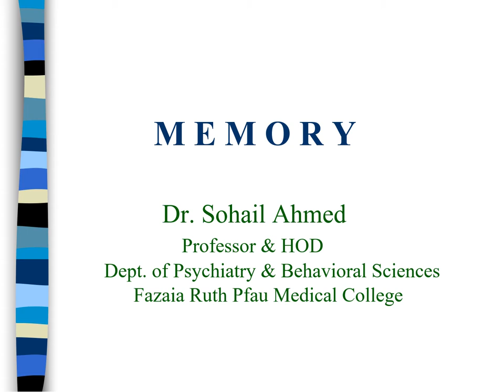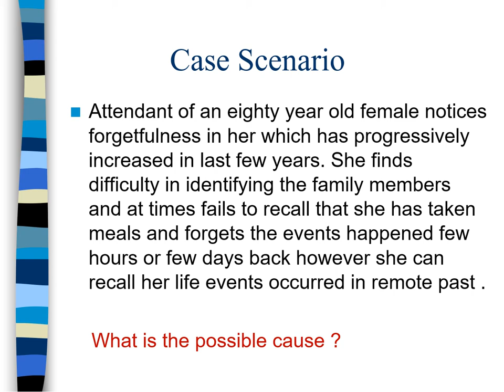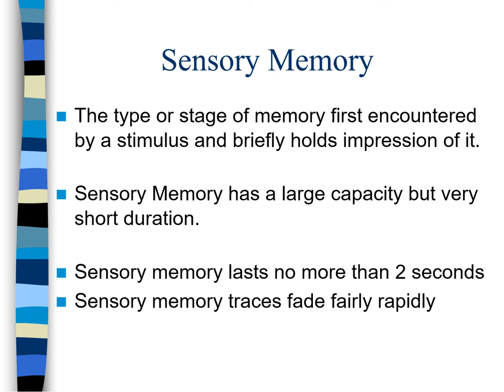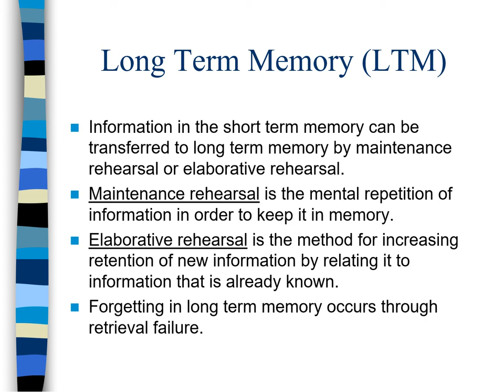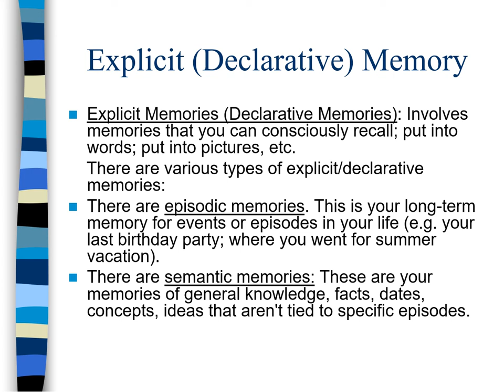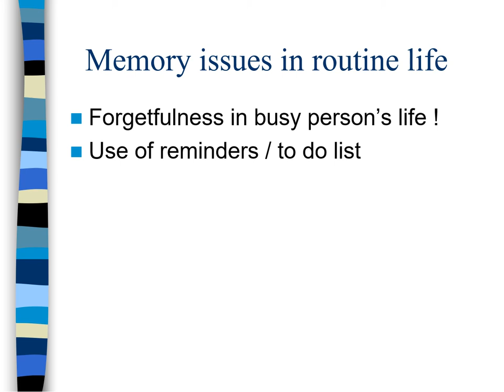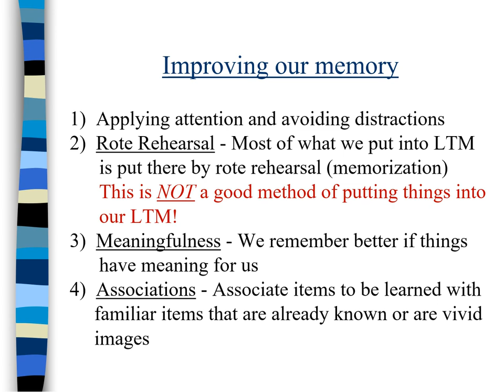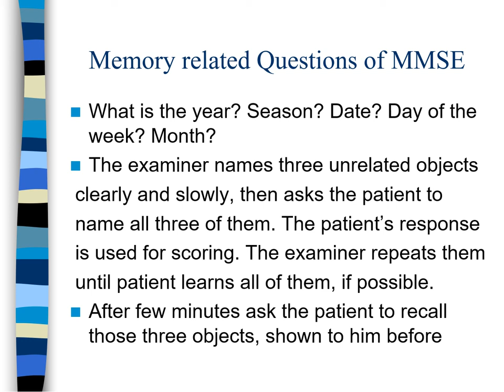Memory lecture by Dr. Sohail